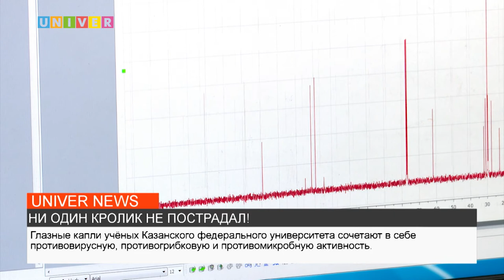НИ ОДИН КРОЛИК НЕ ПОСТРАДАЛ!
Уникальные противовоспалительные капли для домашних животных разработали учёные Казанского федерального университета. Накануне они зарегистрировали патент на свой препарат. Как разработка может помочь братьям нашим меньшим, разбирался наш корреспондент.